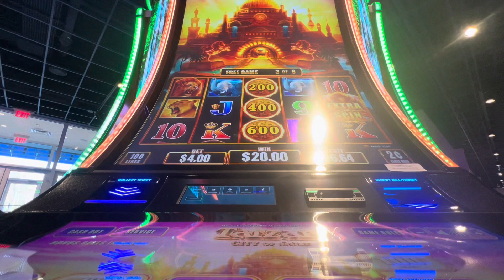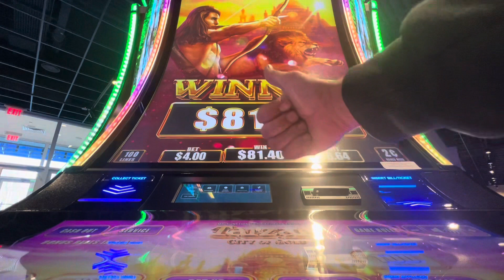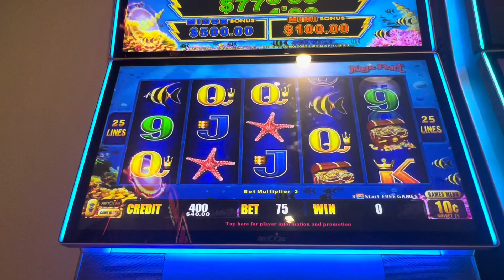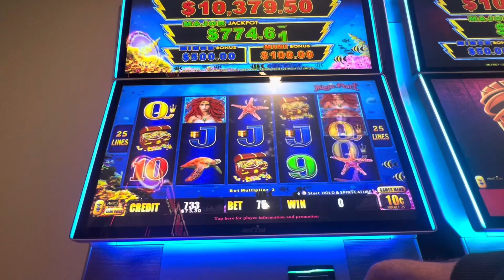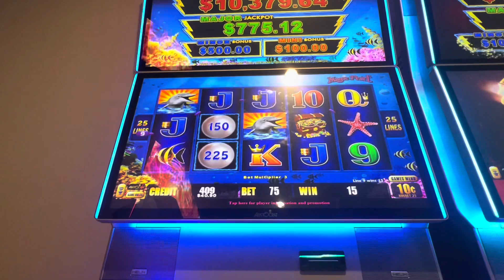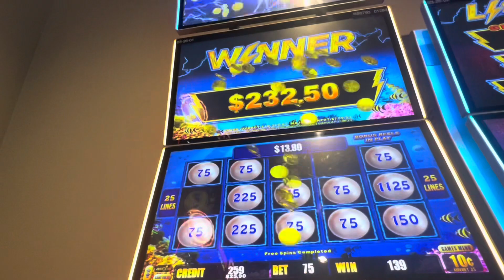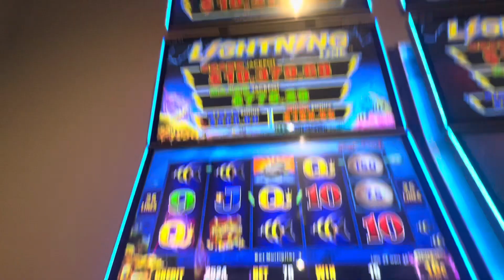Brand New TARZAN slot bonus! Lightning link Magic Pearl HUGE bonus!!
As soon as I walked in Bristol casino the Tarzan was there! Had to try it out! It didn’t disappoint with an amazing bonus! Ventured over to the lightning link Magic Pearl and she paid me big!?